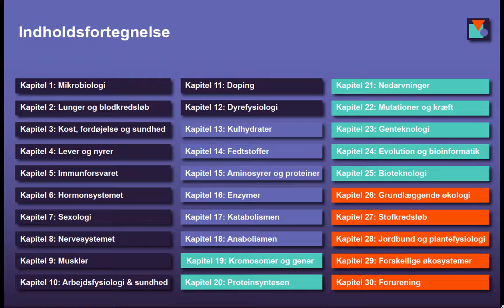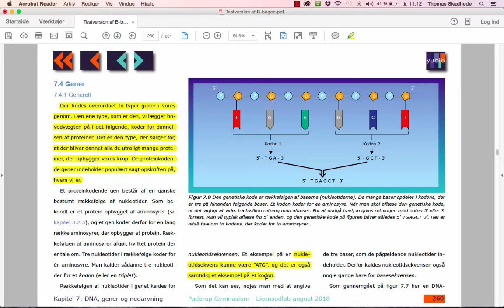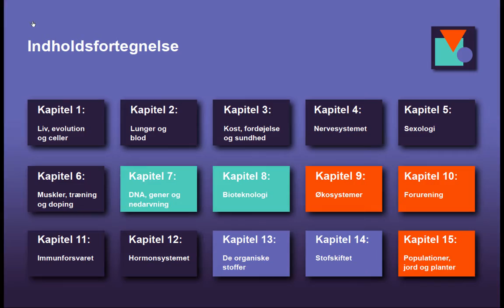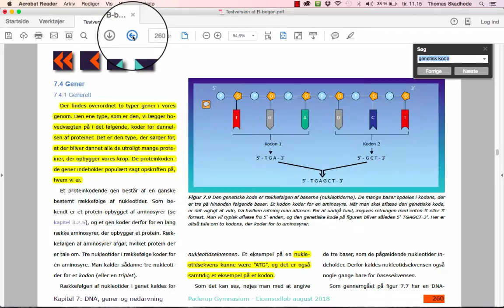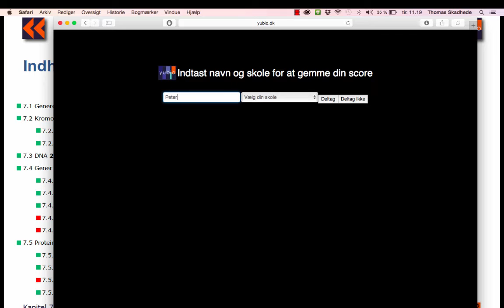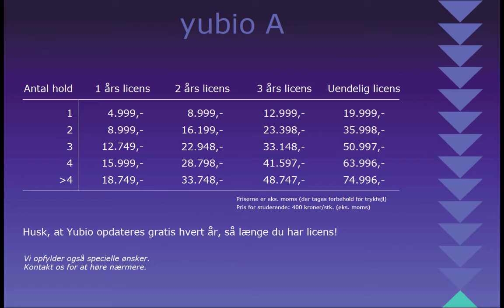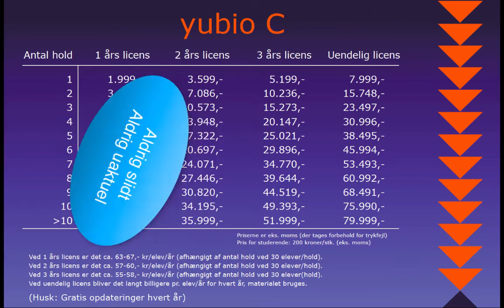INFO om yubio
Information om yubio A, yubio B og yubio C.
Hvordan virker yubio, og hvorfor er det bare den fedeste biologibog!